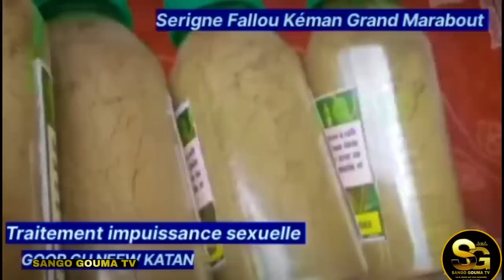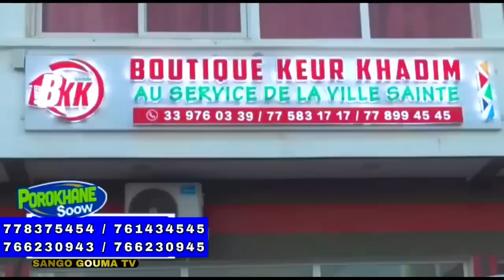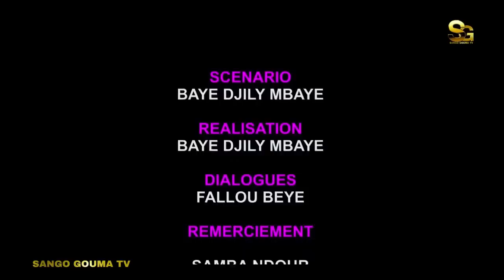Nara le serpent Épisode 36